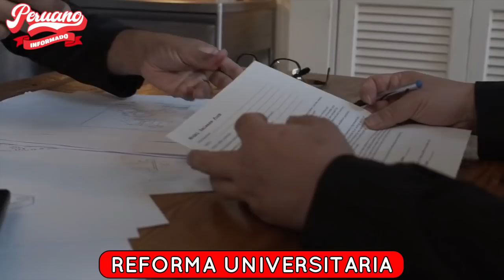¡BIEN DICHO! NICOLÁS LÚCAR DESTRUYÓ AL CONGRESO: "NO MIENTAN, LA GENTE NO QUIERE LA VACANCIA"